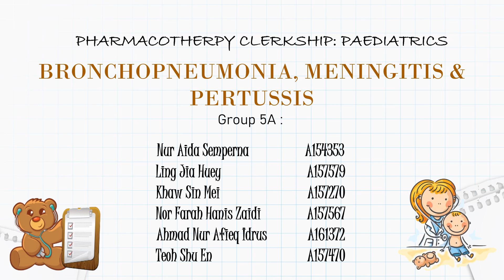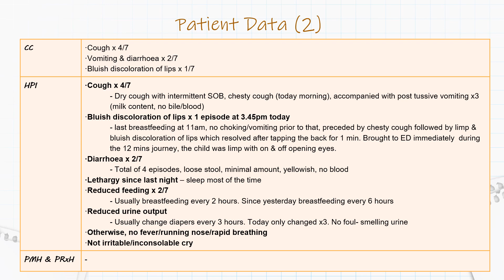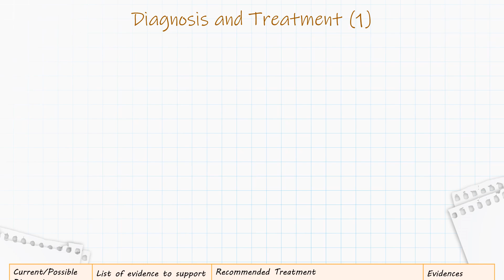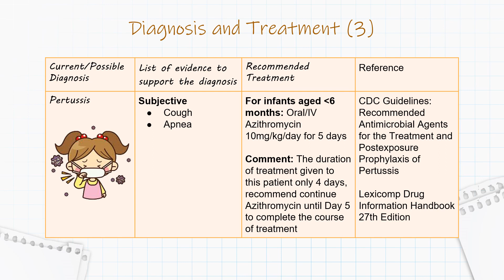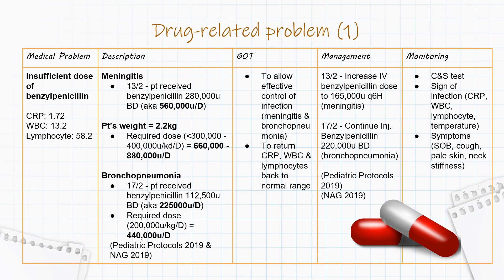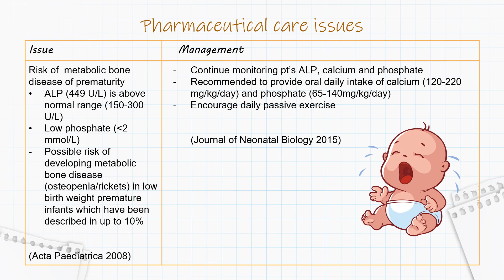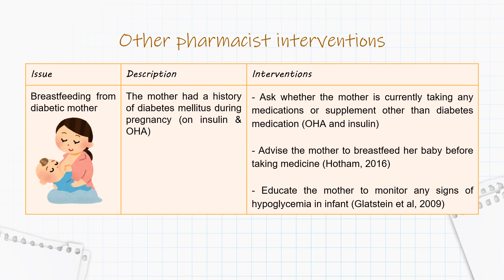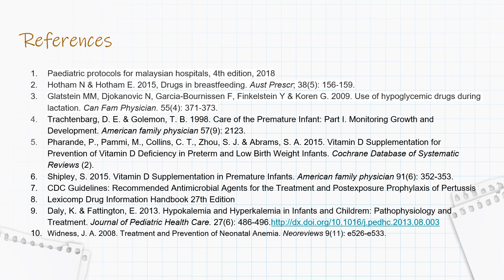G5A BRONCHOPNEUMONIA, MENINGITIS & PERTUSSIS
Pediatrics attachment video presentation